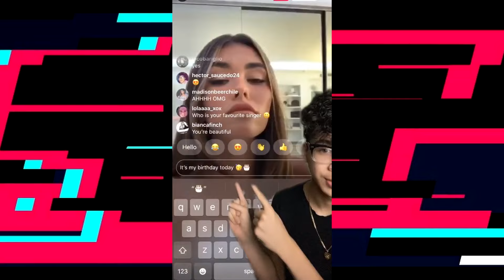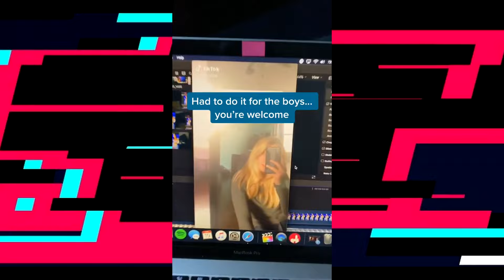Madison Beer Without Makeup